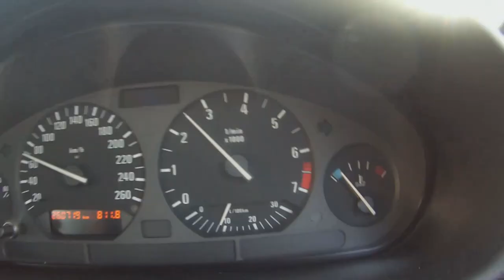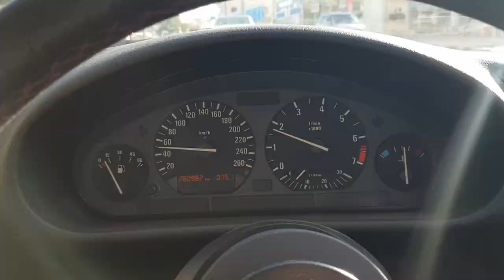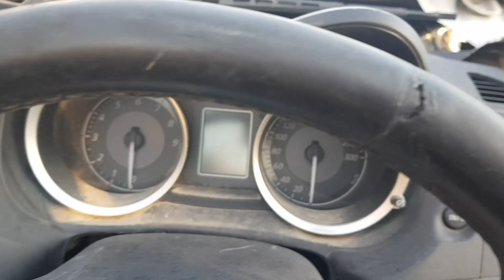Vlog 6 | Preparation for drift weekend | free tires | Rolling fenders | Achna drift cars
Today we are going to find free tires, fix dent on my car and roll fenders. Also joining J-spot at AchnaSpeedway.